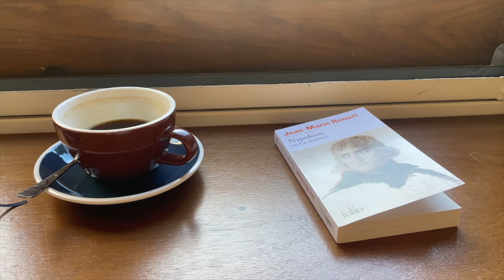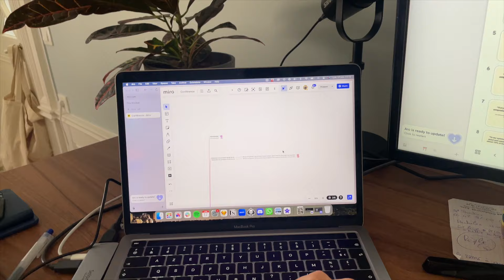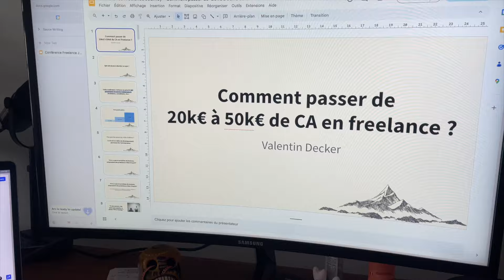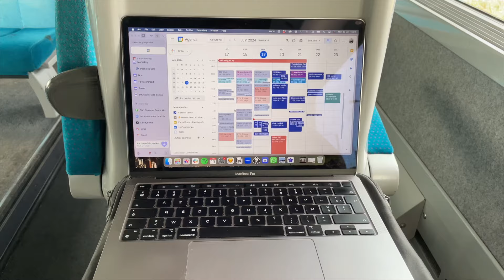Ma dernière lecture pépite, une semaine de conférence et ma vie à Lyon (Lyon, Paris)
👇 Les ressources de la vidéo : 👇

The Cus d'Amato Mind

Courage Illusions et Sagesse

Mini-cours Écriture : 5 jours pour écrire de meilleurs articles de blog